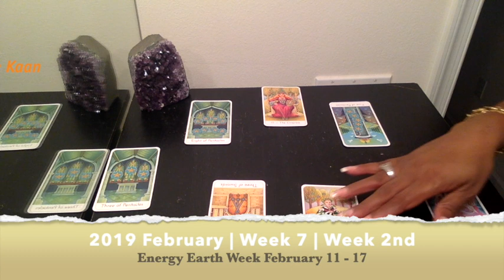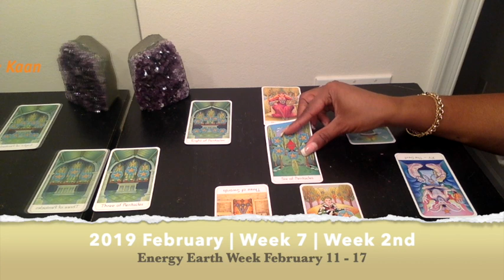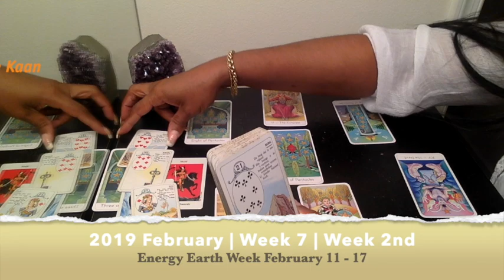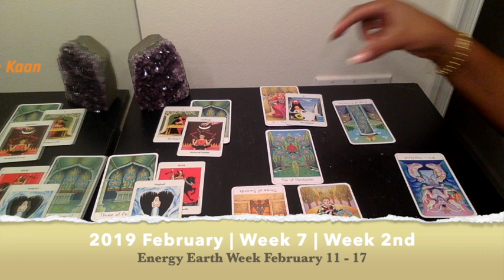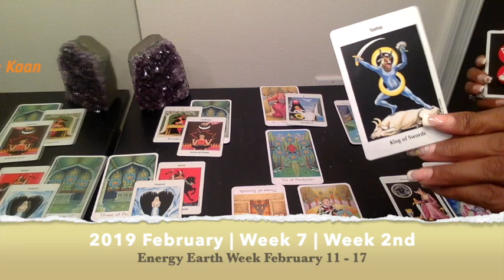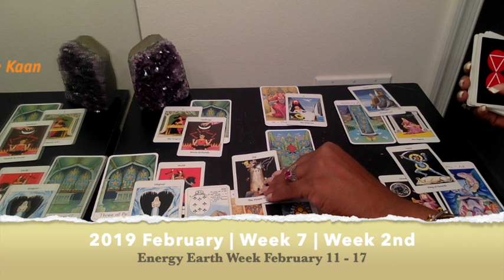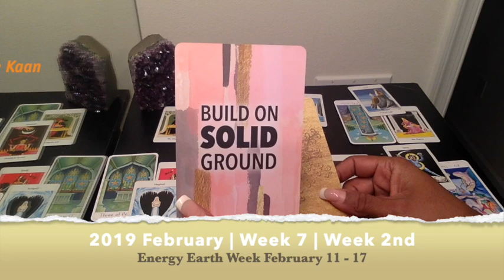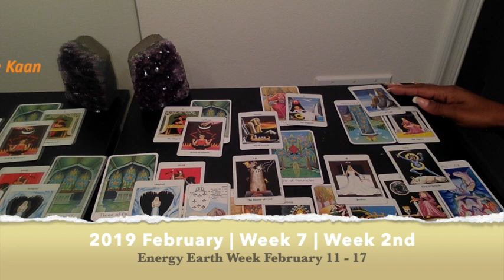CAPRICORN PSYCHIC TAROT READING | WEEKLY HOROSCOPE | Week 07 | FEBRUARY 11 -17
Capricorn Psychic Tarot Reading | Weekly Horoscope
Find out what the 2nd week of February has to offer for you Capricorn signs. I use a combination of my gift, tarotcards, numerology and astrology to provide weekly energy vibration readings for all Zodiac Signs.

1-on-1 Live private chat on Youtube. I will pull cards for you per request and you can enter information and questions in the chatbox. I offer 30 minutes option:

Kathye